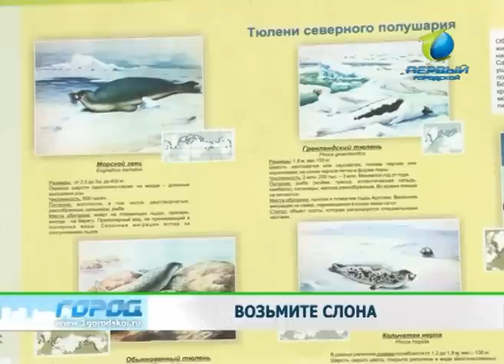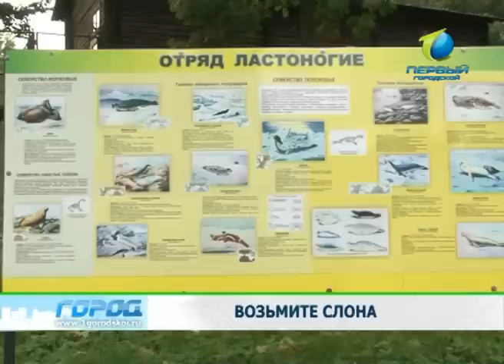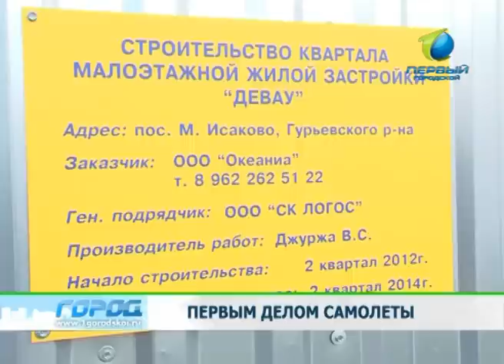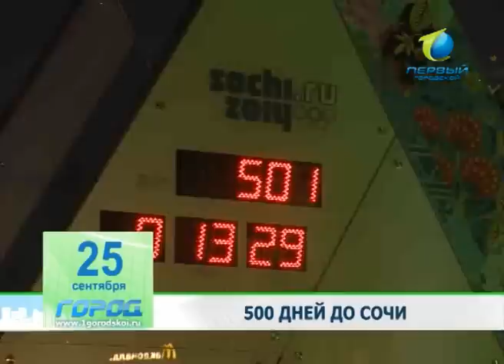Новости на сайт 25 09 12